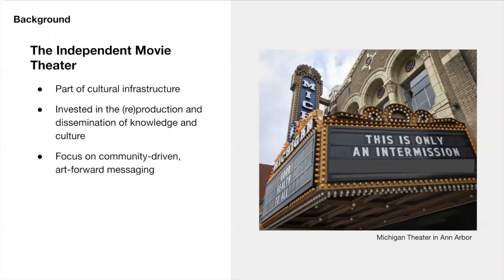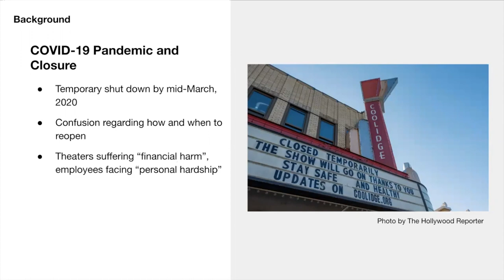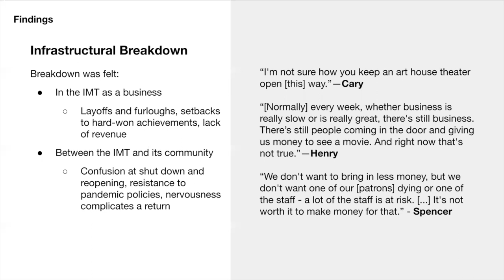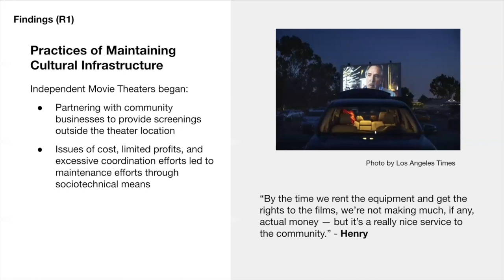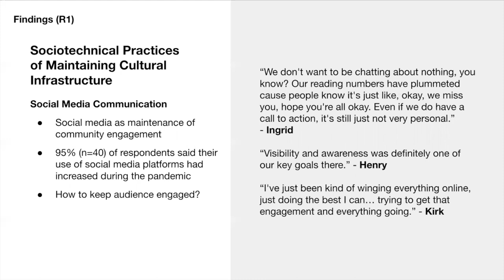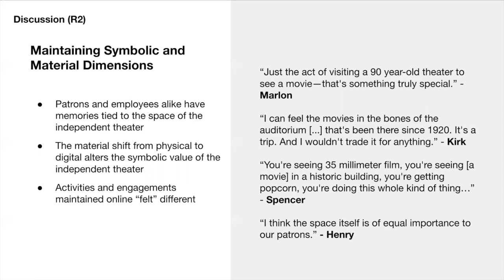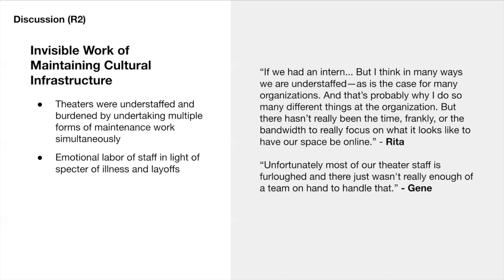Making Space for Cultural Infrastructure: The Breakdown and Maintenance Work of Independent ...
Making Space for Cultural Infrastructure: The Breakdown and Maintenance Work of Independent Movie Theaters During Crisis
Sam Addison Ankenbauer, Alex Jiahong Lu

Session: Supporting Virtual Work

Abstract
Independent movie theaters (IMTs) are a part of the cultural infrastructure that offers shared spaces for patron communities to access, share, and engage with cultural artifacts. In light of the COVID-19 pandemic, IMTs were mandated to shut down, resulting in unanticipated infrastructural breakdown. Drawing insights from a preliminary survey and interviews with staff members from 18 IMTs in the U.S., this paper attends to how this breakdown disrupted art and community engagement within patron communities. We investigate the sociotechnical practices of maintaining cultural infrastructure through 1) collaborating with community partners and external stakeholders, 2) screening films through online virtual cinema platforms, and 3) retaining community members through online platforms. Our work highlights the tensions and invisible human labor in this maintenance work. Together, this work intends to foreground cultural infrastructure and discuss how HCI can support and contribute to the design and oft-invisible maintenance of cultural infrastructure.